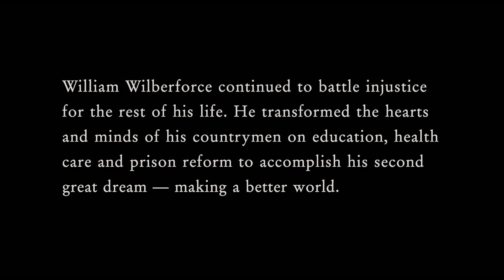Amazing Grace Ending: William Wilberforce [한글자막]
The idealist William Wilberforce maneuvers his way through Parliament, endeavoring to end the British transatlantic slave trade.
윌리엄 윌버포스(William Wilberforce) (1759년 8월 24일 - 1833년 7월 29일)는 영국의 정치인이다. 노예제도 폐지운동을 이끈 정치인이다.